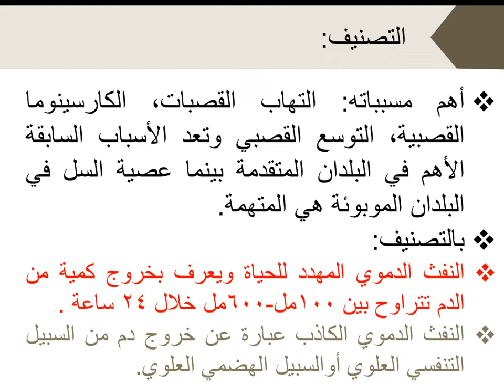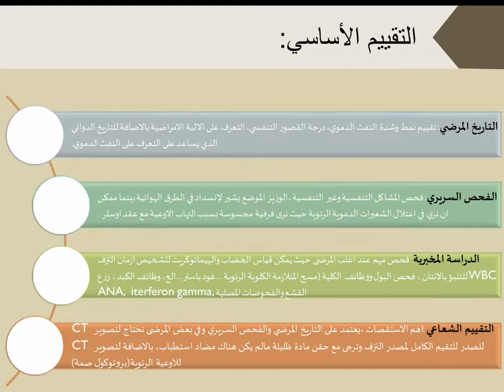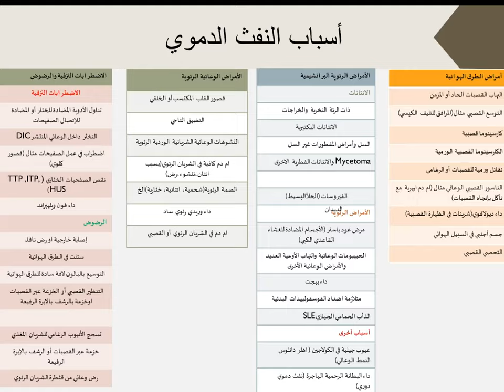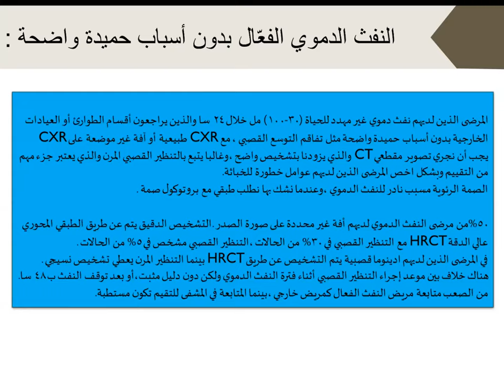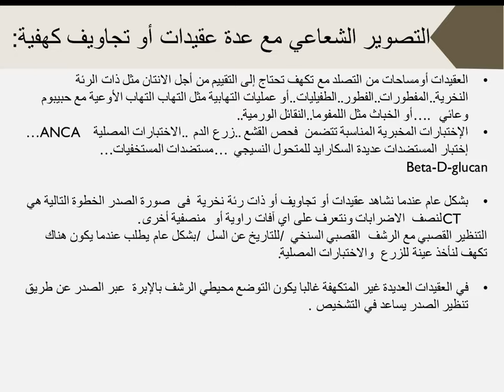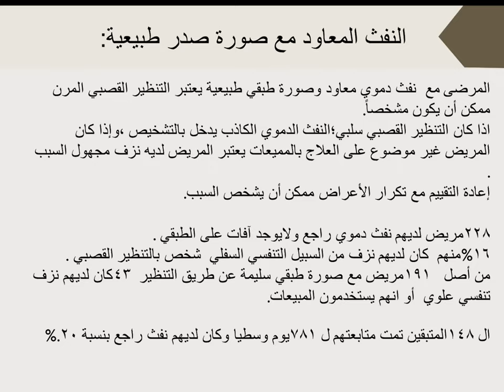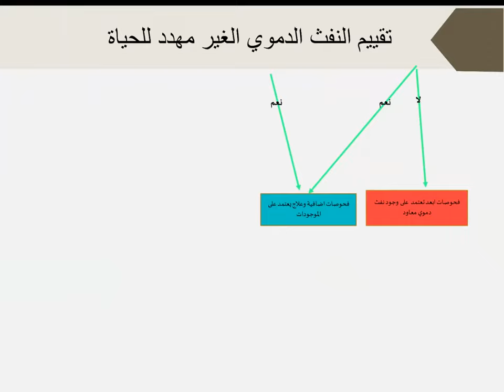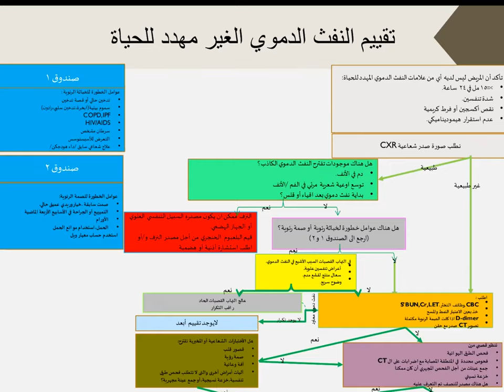مقاربة النفث الدموي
د. محمد صالح
بإشراف د. مهند الخليل